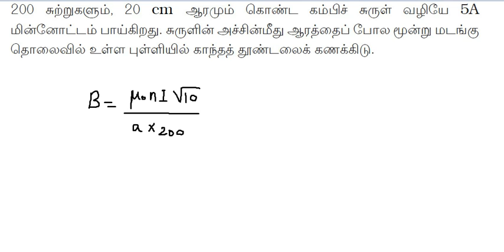TNPSC LAB ASST. EXAM 2018 PHYSICS MATHS QUESTION AND ANSWER